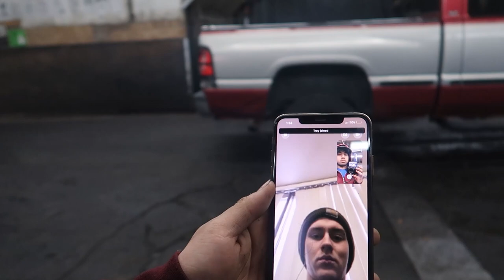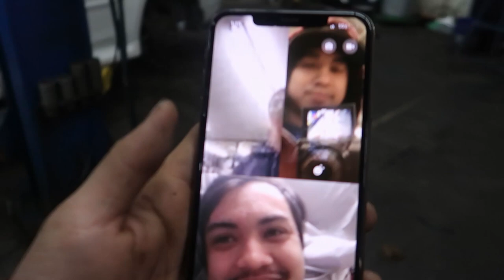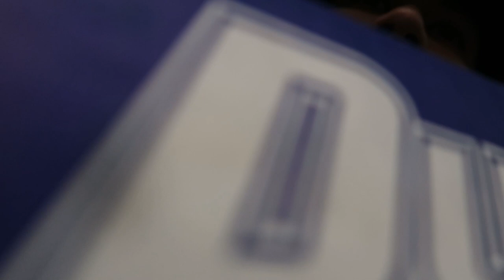Bought A New Drift Car!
Bought a new car! Turns out, its a bigger project than I thought it was going to be.